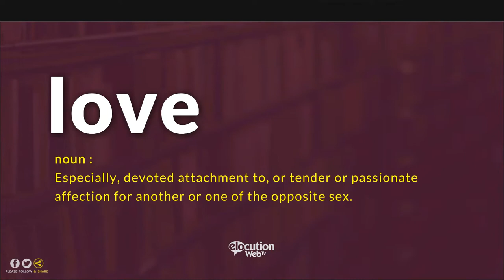How To Pronounce Love | Definition and Pronunciation (Human Voice)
How To Pronounce / How To Say Love
What Is The Meaning / Definition of Love